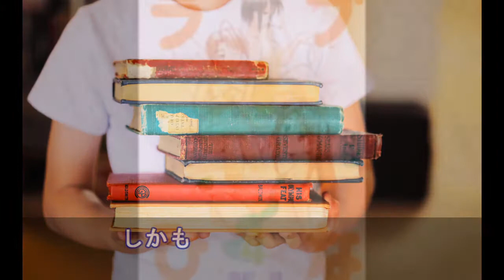英国人との会社帰り⇒英が英語で道を聞かれた⇒案内終えて英がポツリと言った言葉に思わず大爆笑！！【日本大好き外国人】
海外の反応　どうなるのか？ 外国人ボランティア 平昌五輪の委員長を告発する凄絶な情勢に！

海外の反応～仰天「来世は日本に生まれたい」日本の高校に通う外国人留学生の1日に密着！！まるで〇〇の世界だと感動の声が続出！

【海外の反応】日本人が世界一硬い木材「リグムバイダ」で製作した世界最強の道具

【海外の反応】アメリカはプライドを捨てて、日本にアドバイスを求めよう。→「日本の鉄道システムとの差を嘆くアメリカの人々。」

中国高速鉄道 ボルトとナットだけで分かる！日本がモノづくり大国と呼ばれ、中国との技術の差が未だに埋まらないその理由とは？『執念にも似た職人気質故に、簡単に模倣できないのも当然』